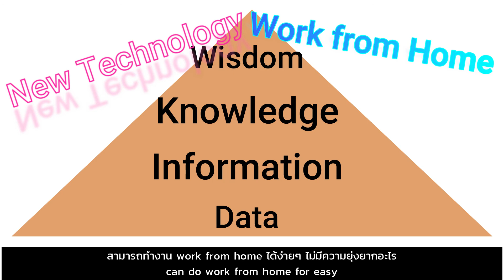ทำไมต้องรู้สถิติ? Why Statistic? EP.6 For You Statistic สถิตินี้ดี มีประโยชน์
สถิตินี้ดี มีประโยชน์ ตอนที่ 6 ทำไมต้องรู้สถิติ คลิปนี้จะมาเล่าให้ฟังสั้นๆ ว่า ถ้าเรารู้สถิติมันจะดีอย่างไร

For You Statistic EP.6 Why Statistic. This episode will show you why you should know Statistic.

ร่วมติดตามได้ทุกช่องทาง